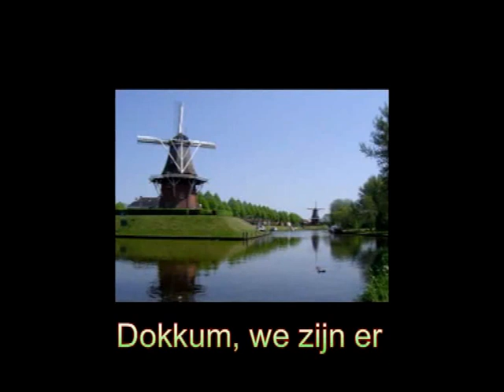Vaarroute van Leeuwarden naar Dokkum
Video van Yachts4U foto's maakt onderweg van Leeuwarden naar Dokkum.